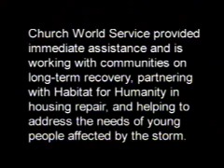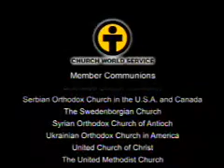Gulf Hurricanes Video: Don't Forget Us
A glimpse of the Mississippi Gulf Coast one year after Katrina. From Church World Service